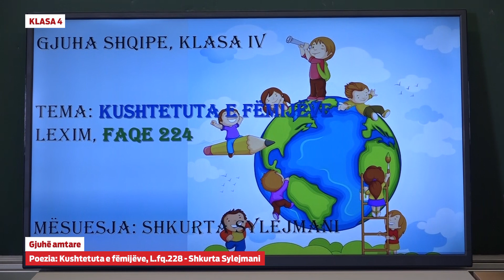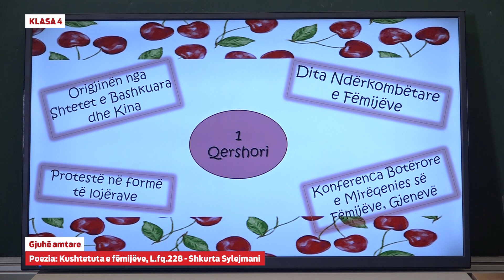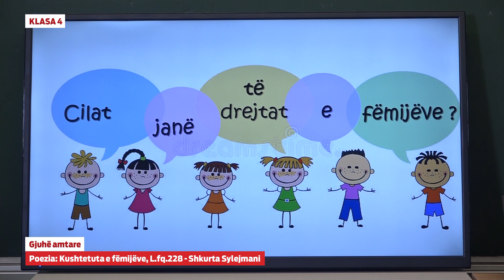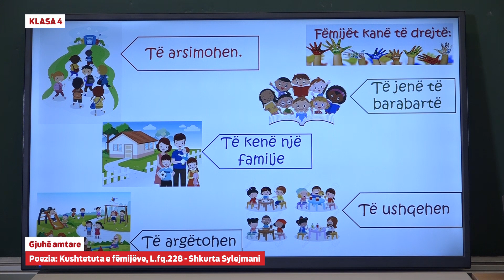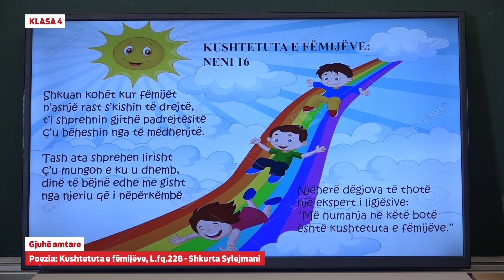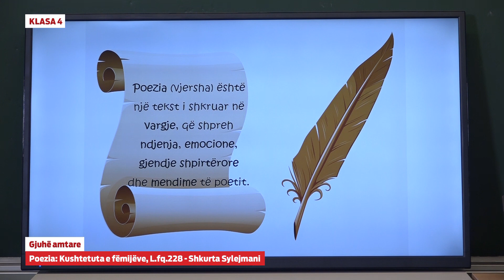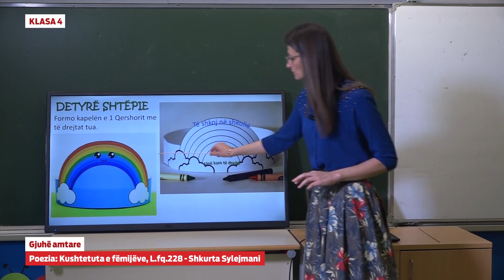4051 - Gjuhë amtare - Poezia: Kushtetuta e fëmijëve